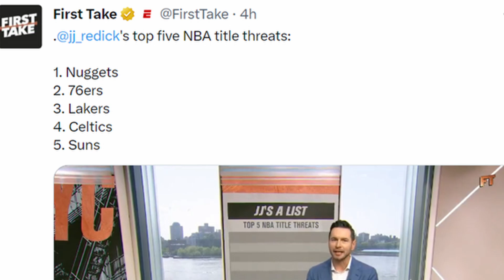MIAMI HEAT NEWS!! FORMER NBA PLAYER JJ REDICK DISRESPECTED THE MIAMI HEAT ON FIRST TAKE!!